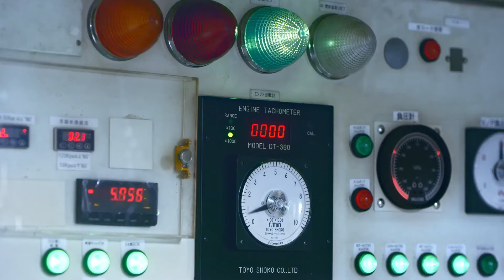Nic není vyrobeno tak, jako Lexus - Precizní sluch